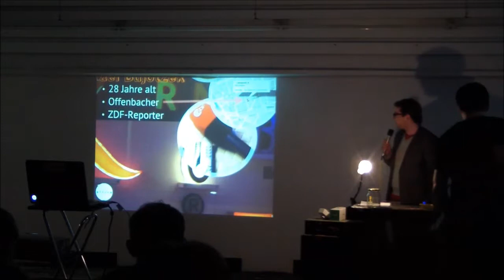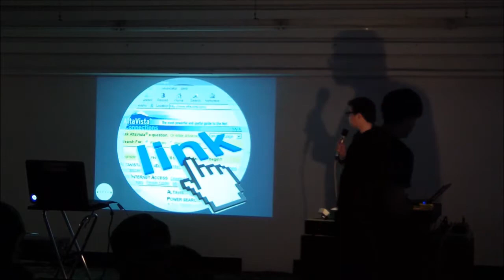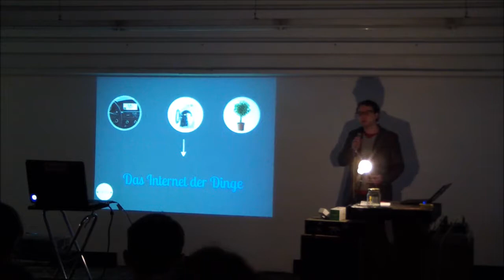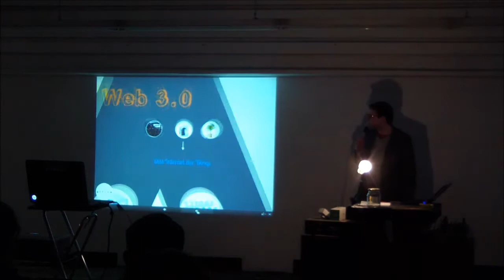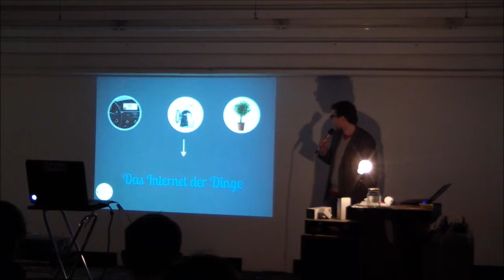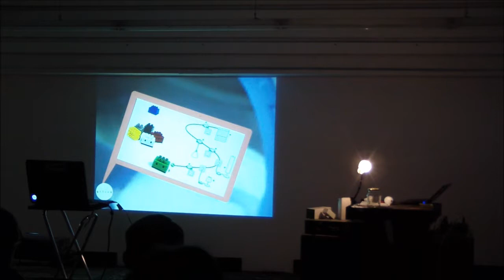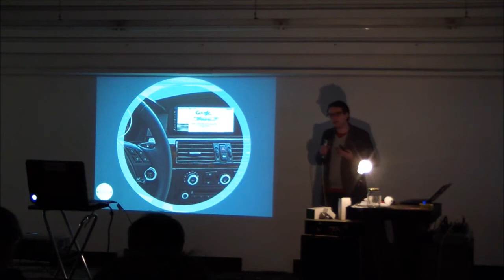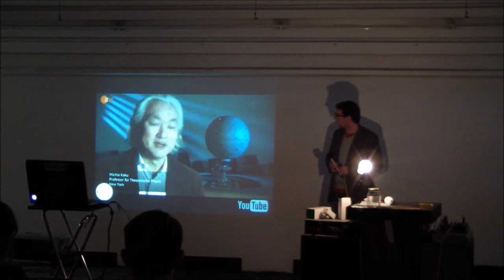Rafael Bujotzek: Web 3.0 - Das Internet der Dinge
Es ist Zeit für die nächste technische Revolution: Web 3.0. Nach dem ersten Web, in dem sich Menschen Informationen aus Datenspeichern abholten und 2.0, in dem Menschen kreuz und quer und grenzenlos mit anderen im Dauer-Chat leben, kommt nun Stufe drei. Die Maschinen mischen sich selber ein. Dienstbeflissen, wissbegierig und den Menschen immer einen Schritt voraus. Rafael Bujotzek berichtet aus dem Alltag des heute schon möglichen.